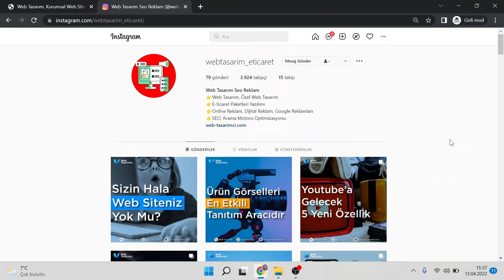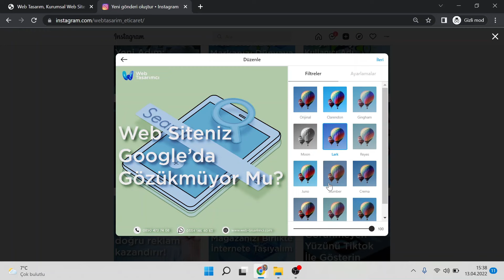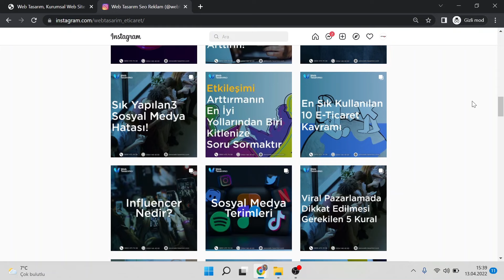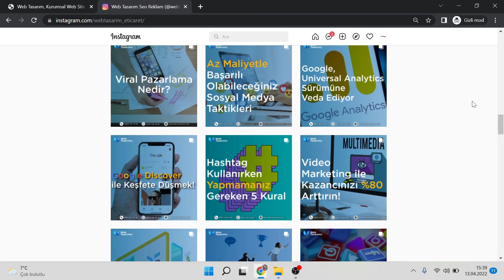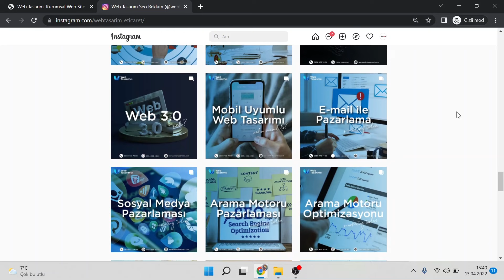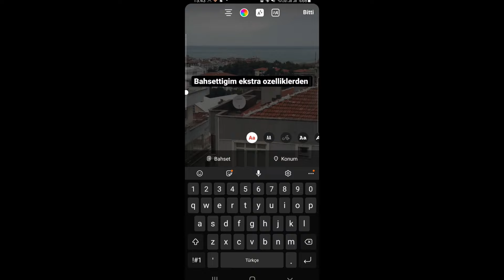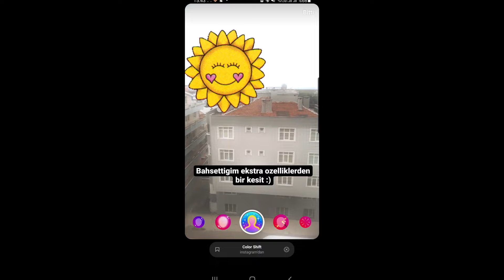Instagram Nedir? Instagram Ne İşe Yarar?